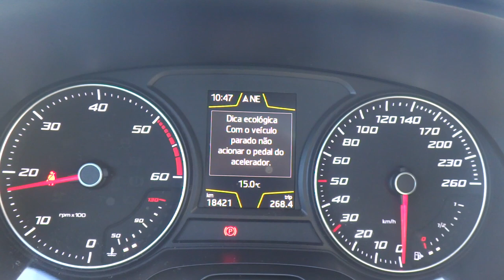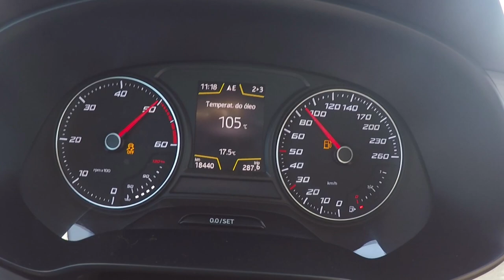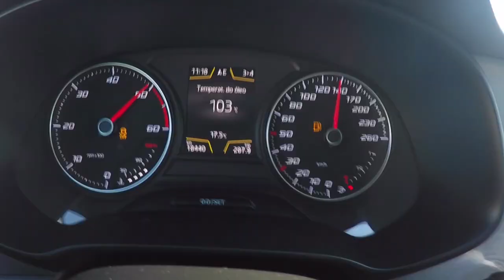Seat Leon 5F +200Cv PKE - Portugal Stock and Modified Car Reviews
Desta vez andamos no Seat Leon 5F Vitaminado pela PKE

O amigo Gil veio com o amigo do Leon para fazer video mas meteu o dono no Banco de traz :P

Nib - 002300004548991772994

+ ARTIST: Adventures
+ SONG NAME: A Himitsu